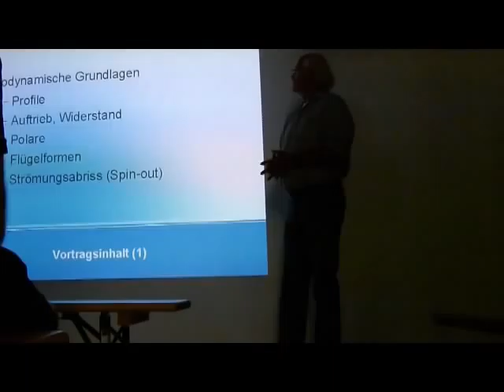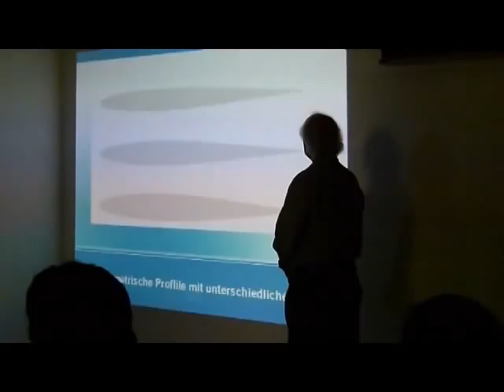surfshop-andreas.de_kassel_sommerfest2012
Sportfest mit Material 2013. Danke an Axel von North Sails und Fanatic, Gaastra und Tabou,Exocet mit Andy Laufer und Günther Lorch für Ihre Promotion bei uns vor Ort.
Maui Ultra Fins mit Finnenentwickler Dietrich Hanke für sein Seminar bei uns.
An die Bands MMO und New Age für die tolle Mucke also viel Spaß beim Film wünscht Surfshop-Andreas.de